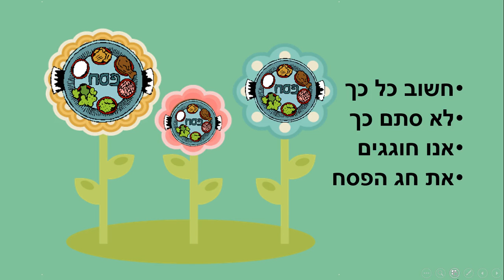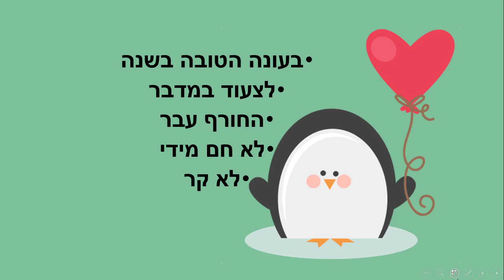פסח חג האביב סיפור ילדים לפסח כתבה: ריקי זקן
פסח חג האביב
סיפור ילדים לחג הפסח